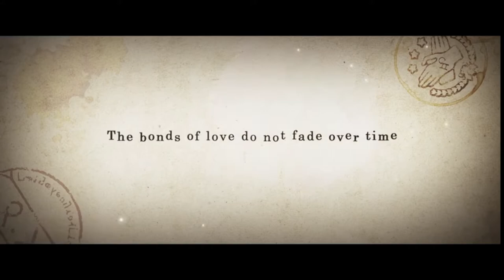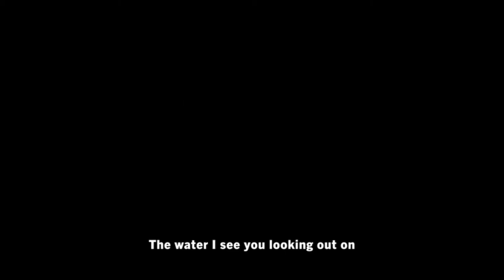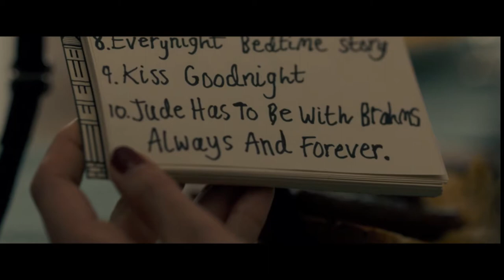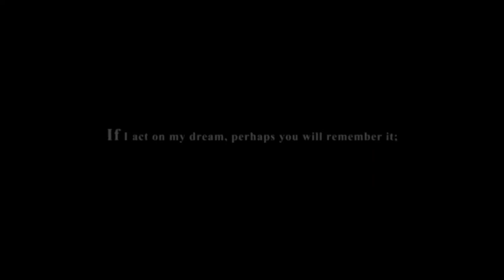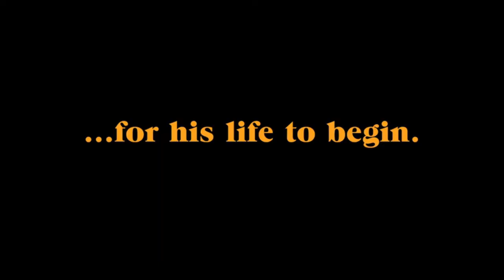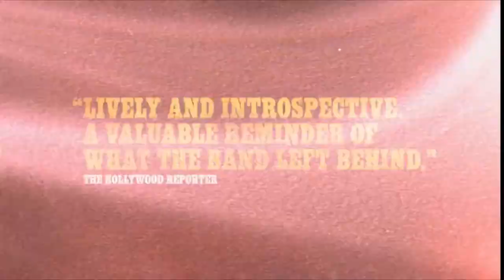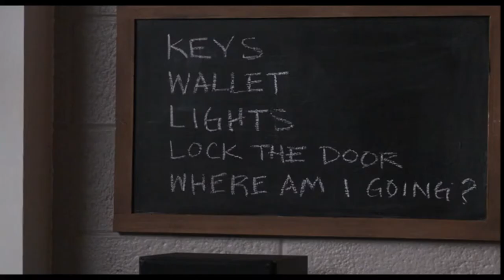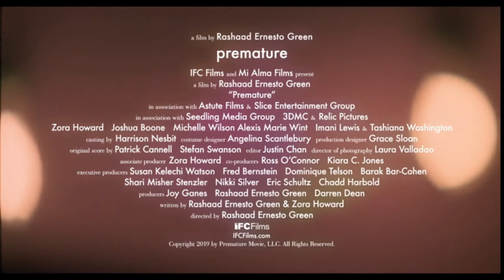WEEK #8 2020 MOVIE RELEASE TRAILERS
Movies Released During week #8 2020

0:00 Violet Evergarden: Eternity and the Auto Memory Doll - February 17 2020
0:59 Ride Your Wave - February 19 2020
2:32 Lassie Came Home (Eine abenteuerliche Reise)  - February 20 2020
3:33 After Midnight - February 20 2020
5:02 My Boyfriend's Meds (Las Pildoras De Mi Novio) - February 21 2020
7:31 Brahms: The Boy II - February 21 2020
9:55 Jinpa (Zhuang si le yi zhi yang) - February 21 2020
12:01 Goldie - February 21 2020
13:36 Standing Up, Falling Down - February 21 2020
15:50 The Last Thing He Wanted - February 21 2020
17:36 Once Were Brothers: Robbie Robertson and the Band - February 21 2020
20:11 The Night Clerk - February 21 2020
21:57 The Call of the Wild - February 21 2020
23:55 Premature (Limited) - February 21 2020
25:53 System crasher - February 21 2020
27:38 Greed - February 21 2020
29:58 Love in Store - February 22 2020